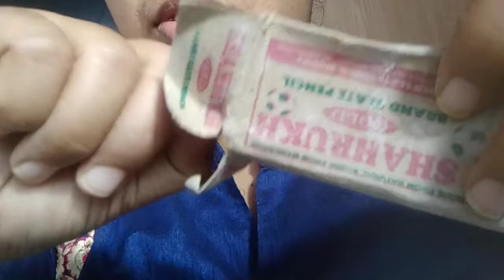please like n subscribe my channel 🙏🙏🙏@tips.2-healthy.